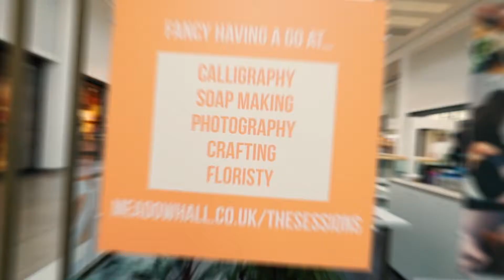Calligraphy Meadowhall Sessions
An exciting opportunity to learn a new skill, Brush Lettering taught by Nikki Whiston working with brush pens at our Meadowhall Sessions.

Starting with mark making to gain confidence, we will then move on to letters, words, gift tags and short quotes.

A new-found skill and brush pens included in the package to continue your practice!